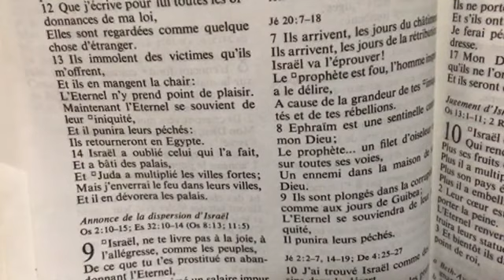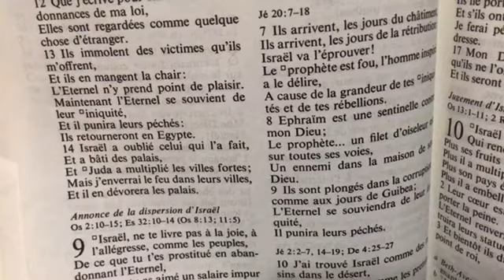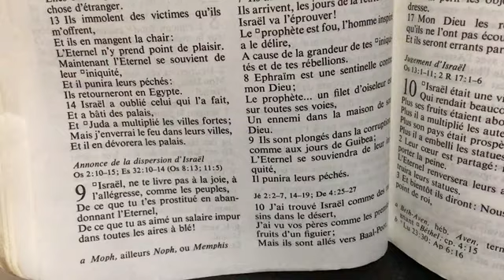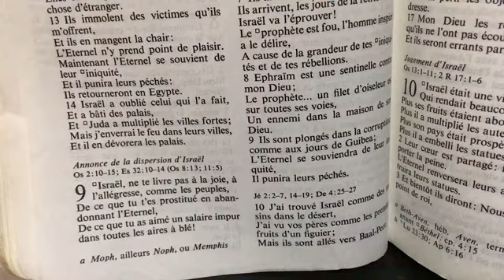Il est temps de reformer nos Voies!